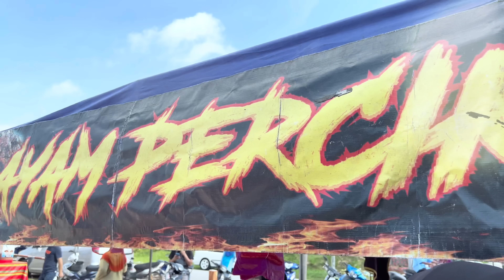KITA TERJAH PASAR PAGI PALONG 6 - ada jual KURA-KURA?!